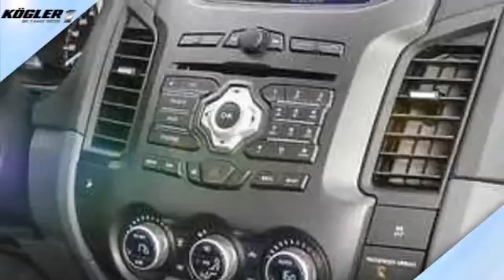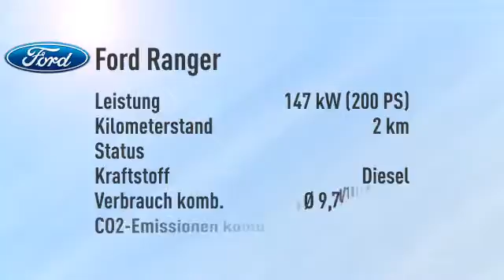Ford Ranger Ranger DoKa Wildtrak -27%/sofort/1,99%